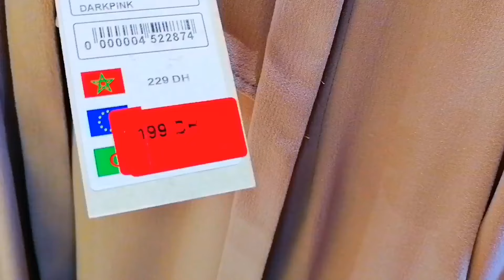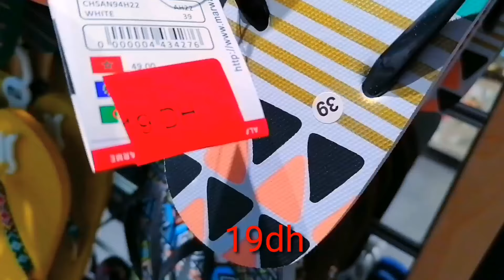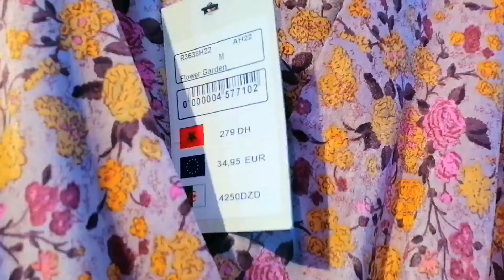جديد وتخفيضات مروى أثمنة خيالية إبتداء من 19 dh دخلو حويجات الخريف غزالين سارعو ا قبل مايسالي صولد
@تخفيضات مروى
@ عروض وتخفيضات مروى
@ملابس النساء
@فساتين صندلات